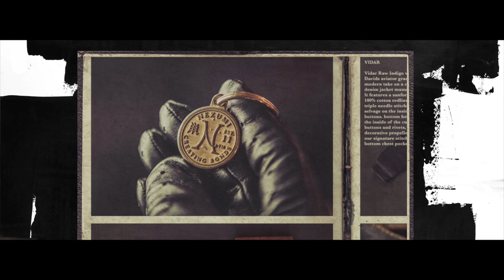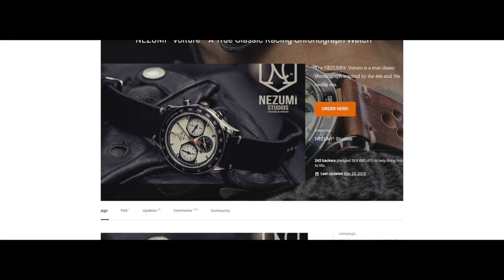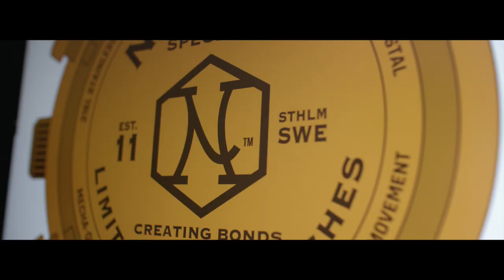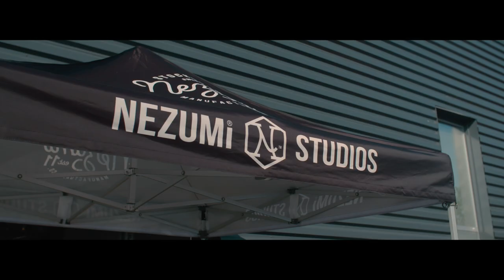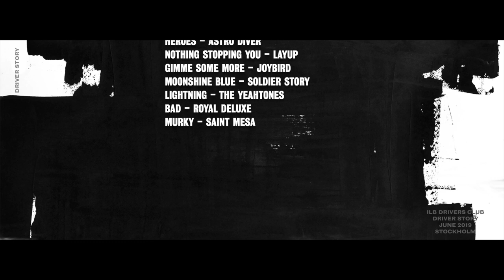Watch designer has a garage full of classic Porsches. David Campo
In 2019 we caught up with David Campo in Stockholm, Sweden.
Founder of Nezumi Studios, Campo is a fashion and watch designer who has a love for classic Porsches. This is his driver story.

Directed by
Adam McPeake

Edited by
James Preston

Featuring
David Campo

Steen Hansen of Old News Club
Sara Hansen of Old News Club
Roughneck Brigade Members
Tunnel Raiders Attendees

Built to Last - Lights and Motion
Heroes - Astro Diver
Nothing Stopping You - Layup
Gimme Some More - Jaybird
Moonshine Blue - Soldier story
Lightning - The Yeahtones
Bad - Royal Deluxe
Murky - Saint Mesa